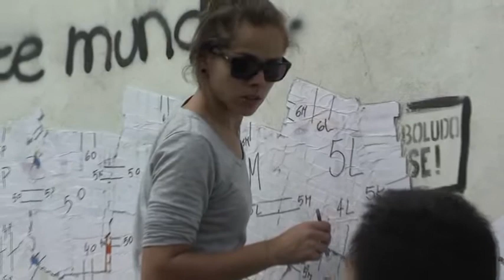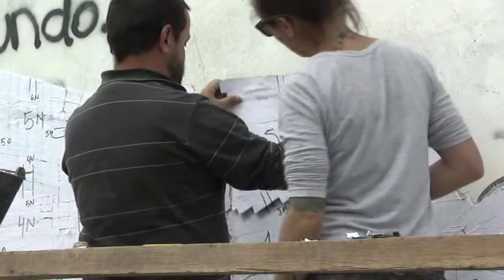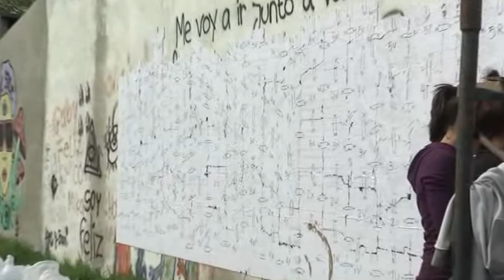ANTIARTE -GONZALO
OBRA HOMENAJE A W. ALMIRON